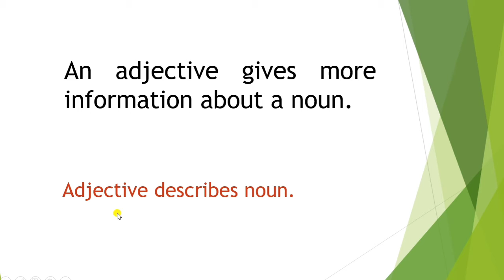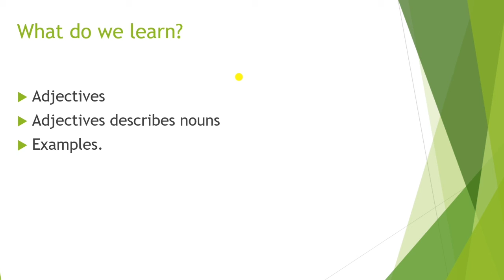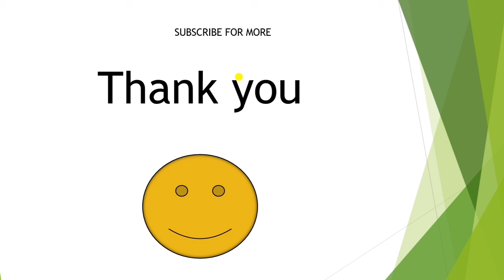What are adjectives?